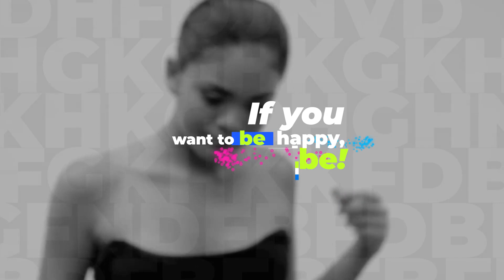Top After Effects Projects: Creative Minimal Text Layout + Free Font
Resolution 1920×1080 px (you can scale to 4k)
12 Lower Third
No Plug-ins required
Created in CC 2021